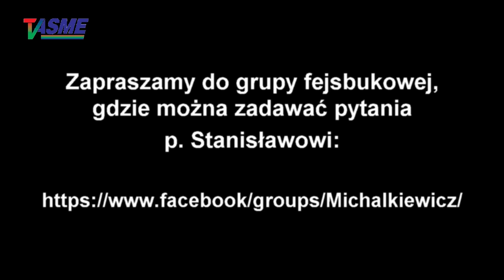Jarosław Kaczyński i Donald Tusk już wtedy chcieli, by Polska była częścią tego...- S. Michalkiewicz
Wspieraj niezależność telewizji internetowej TVASME! Prześlij dowolną kwotę na konto:
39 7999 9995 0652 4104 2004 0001

buycoffee.to/tvasme

Jarosław Kaczyński i Donald Tusk już wtedy chcieli, by Polska była częścią tego państwa o strukturze federalnej! - Stanisław Michalkiewicz o rodowodzie zbliżającego się kresu państwowości polskiej, wykład wygłoszony podczas spotkania ze Stanisławem Żółtkiem, prezesem Kongresu Nowej Prawicy i partii POLexit w Krakowie 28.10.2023 r.